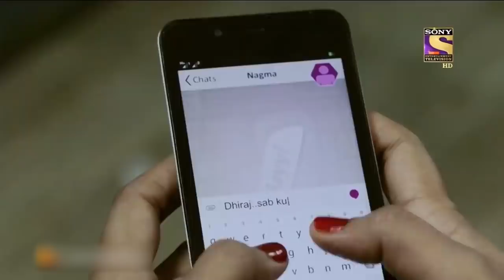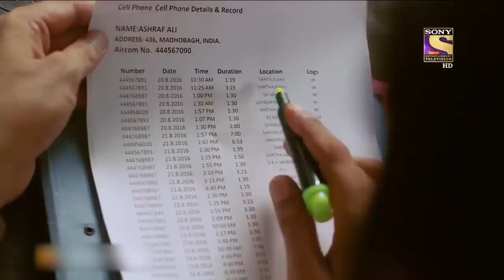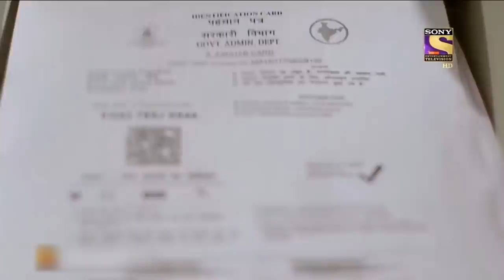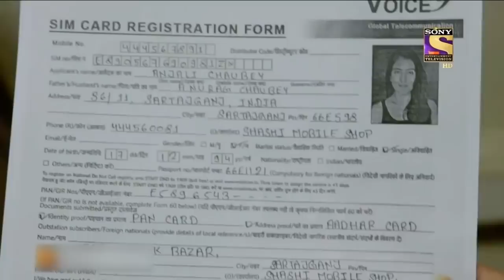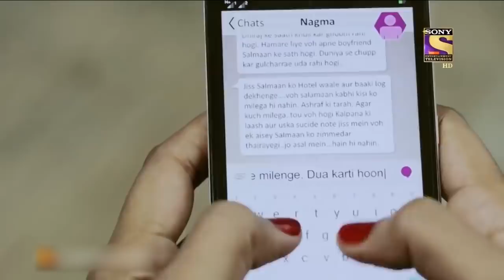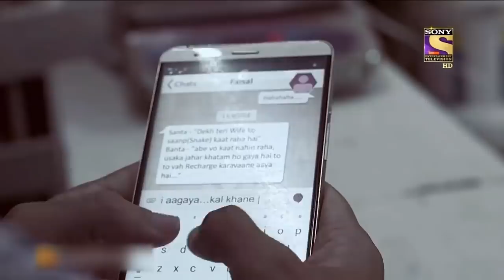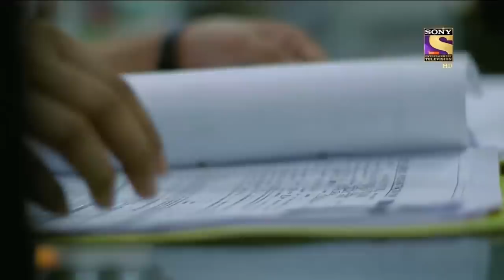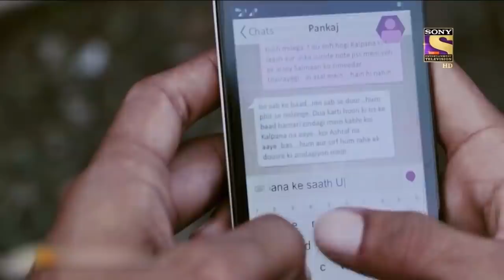Best Of Crime Patrol - The Marriage Betrayal - Full Episode